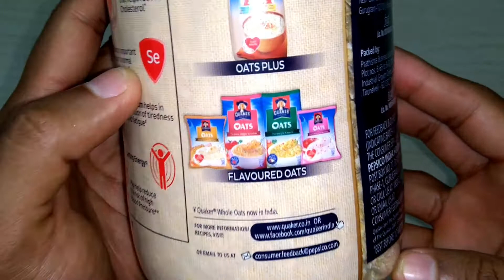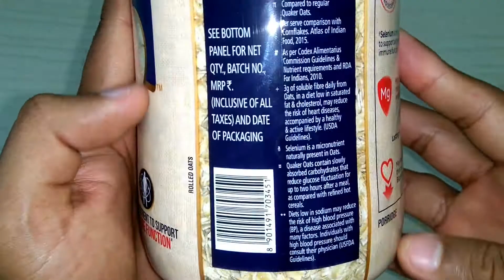New Quaker Whole Oats (700 g, Plastic Bottle)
Quaker Whole-Oats

Introducing the all new Quaker Whole Oats. Now, start your morning with a bowl of Quaker Whole Oats- the perfect breakfast porridge for the whole family. Quaker Whole Oats come with a larger grain size to give you a great texture and taste. It is made from 100% wholegrain oats, which is a natural source of carbohydrates, protein, and dietary fiber. It also helps in reducing cholesterol ,high blood pressure and bestows lasting energy. It is easy to prepare in just 5-6 minutes and blends into almost any recipe, enhancing its nutritional value without compromising on taste.